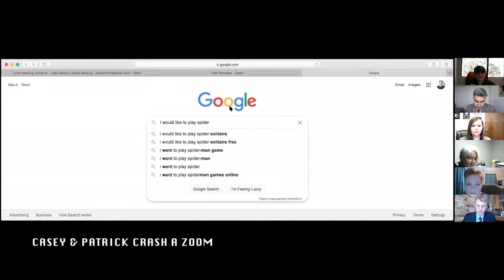Casey & Patrick Crash a Zoom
Casey Jost and I somehow convinced The Sellers Law Firm to let us attend their business meeting. They let us improvise as though we were lawyers and members of the firm. We had a ton of fun and wanted to do multiple episodes for different businesses. but quickly realized it would be impossible to find more businesses that would let us do this.